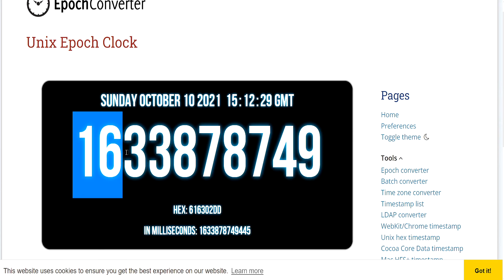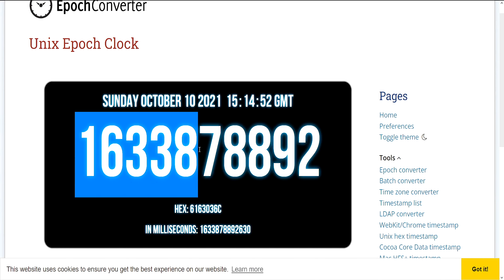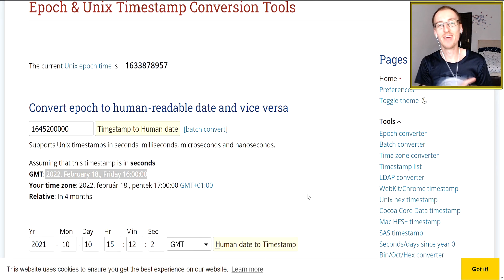Mit jelenthetnek a kártya hátoldalán ezek a Wumpák? Esetleg Wumpa League megjelenési dátum? Teória!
Az a kártya a Wumpákkal nem véletlen került bele a csomagba...
Valami jelentősége biztos van a számuknak és az átlátszóságuknak...